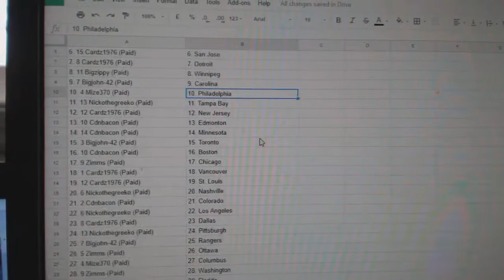Team Randoms - C&C GB #8191